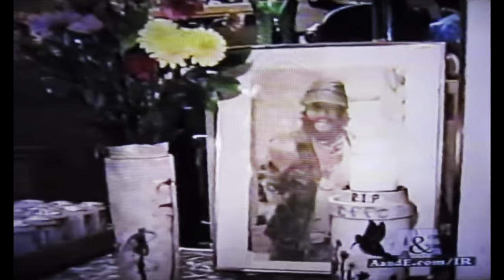Badass Bronx Bikers In Barrage Of Bullets Leaves Member Dead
Dash cam tour of ching-a-ling motorcycle club / biker gang in East Tremont Bronx taking you to their clubhouse and to the site of a shootout where two ching-a-ling Bikers were shot one killed￼￼